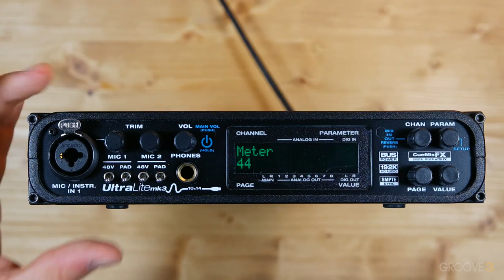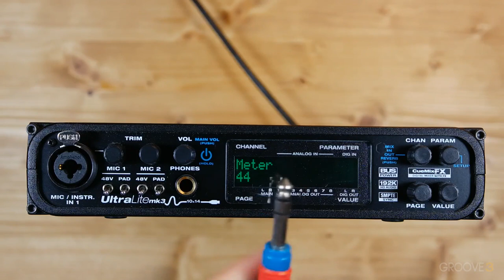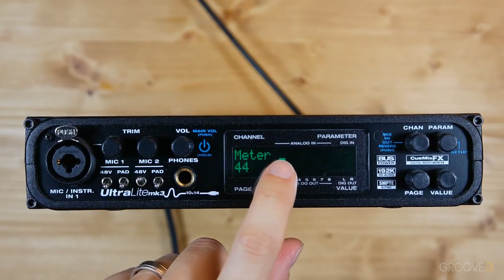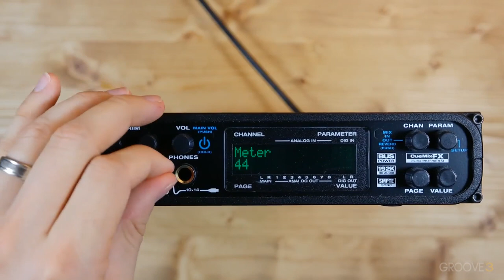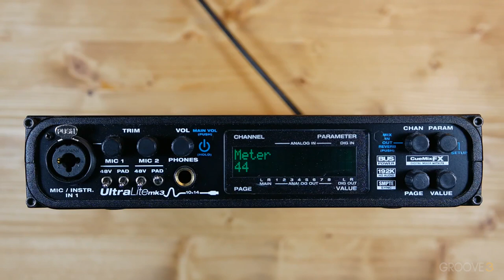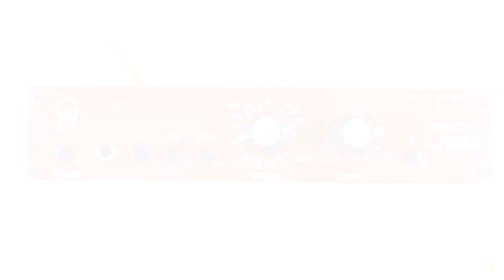Intro to Microphone Preamps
Designed for the beginner, Scottie gives you a crash course on Mic Preamps. Learn all about what they do and how to hook them up.
Tutorial taken from: Microphone Preamps Explained